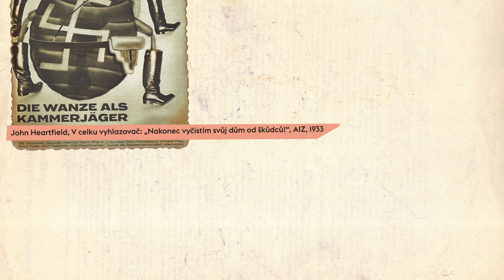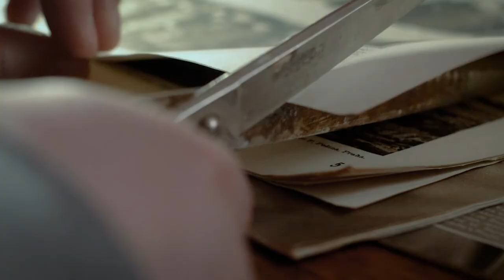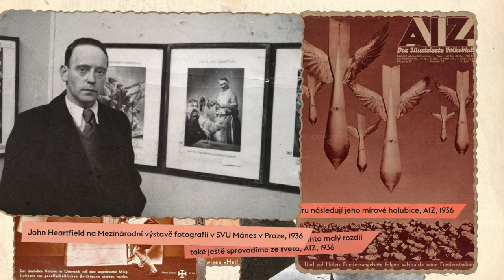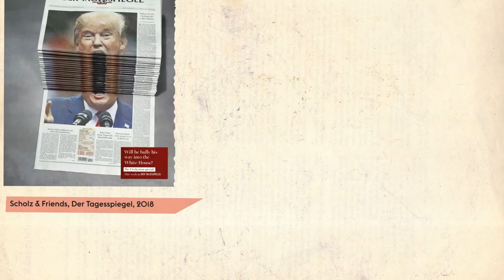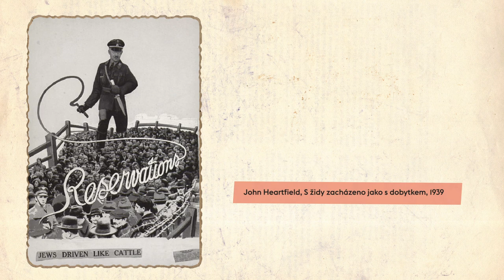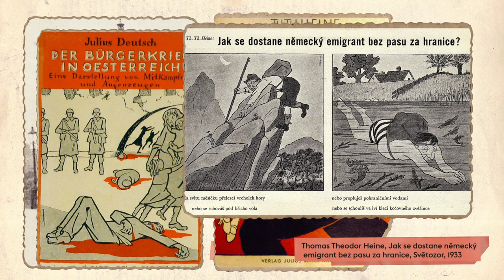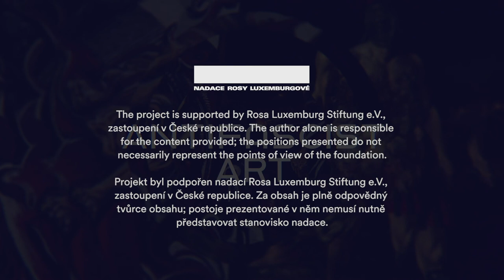Kapitola 8: „Diagnóza“ – emigrantské tiskoviny v Praze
Po nacifikaci Německa v roce 1933 se Československé hlavní město stalo také hlavním městem německy mluvicích utečenců. Zaměříme se na vizuální styl emigrantských časopisů vydávaných v multikulturní Praze 30. let. Po nástupu nacistů k moci opustilo Německo přes půlmilionu utečenců. Z třetí říše utíkali lidé, kteří byli stíháni jednak kvůli svému židovskému původu, politickému smýšlení nebo častokrát obojímu. Nacistický režim pronásledoval od začátku zejména ty příslušníky levice, kteří byli veřejně činní za Výmarské republiky. Mezi prvními uprchlíky tak byli kromě sociálních demokratů, komunistů, odborářů také samozřejmě umělci.